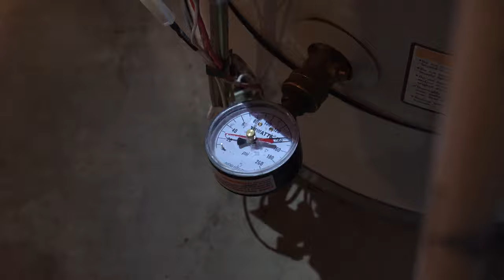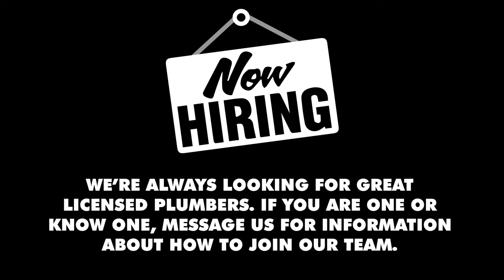Along For The Ride 072: Eric Nacey, Service Plumber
Leave a comment about your favorite part, feedback or what you'd like to see in future videos!

*This is a condensed version of the technician's day, everything they do at each job is not included in every episode.